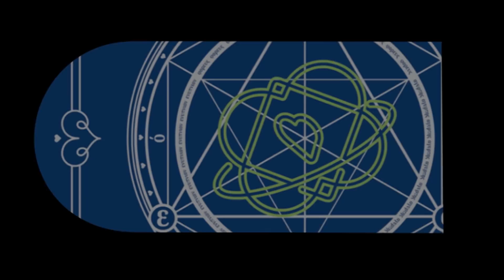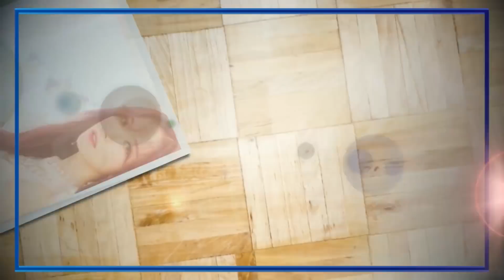[Pops in Seoul] Would you like...? Cosmic Girls(우주소녀) Interview of 'Dreams Come True'(꿈꾸는 마음으로)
Cosmic Girls (Dreams Come True)
This is the lead track of Cosmic Girls' fourth mini album, "Dream Your Dream." This is a dance song with a rhythmic pop sound, an intense synth line, and an enchanting string melody. The members of Cosmic Girls show their unique charms in this dreamy song that is reminiscent of a fairy tale.

우주소녀 (꿈꾸는 마음으로)
네 번째 미니앨범 [Dream your dream]의 타이틀곡
리드미컬한 팝 사운드와 강렬한 신스 사운드 그리고 귀를 사로잡는 스트링과 리드미컬한 드럼비트가 돋보이는 댄스 곡으로 몽환적인 판타지 동화 속에 등장할 것만 같은 우주소녀의 매력을 느낄 수 있다.